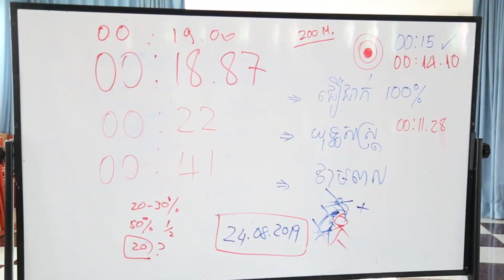មេដឹកនាំត្រូវតែរឹងមាំតែមិន..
លោកគ្រូ កឹម អឿន
នាយកវិទ្យាស្ថានសិក្សាដើម្បីជោគជ័យ
ឬទាក់ទងផ្ទាល់មកលេខទូរសព្ទ 010/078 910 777 / 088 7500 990